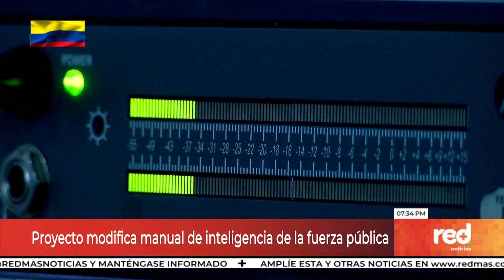Red+ | Proyecto modifica manual de inteligencia de la fuerza pública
Por los recientes escándalos en las fuerzas militares, los senadores Iván Cepeda y Antonio Sanguino anunciaron que presentarán dos proyectos de ley para darle un 'revolcón' a la fuerza pública